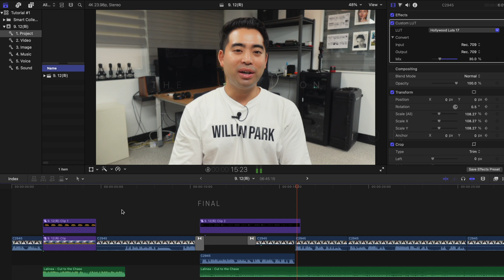영상편집을 시작하는 분들에게 드리고 싶은 말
* 위 링크를 이용하시면 추가 2개월 무료 구독기간의 혜택을 누리실 수 있습니다.

* 위 링크를 이용하시면 $50 할인혜택을 누리실 수 있습니다.